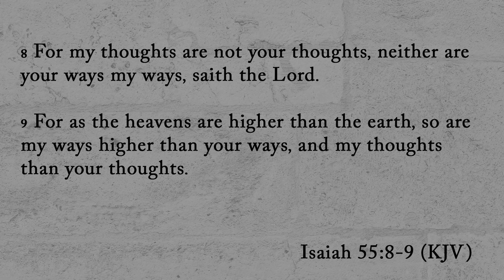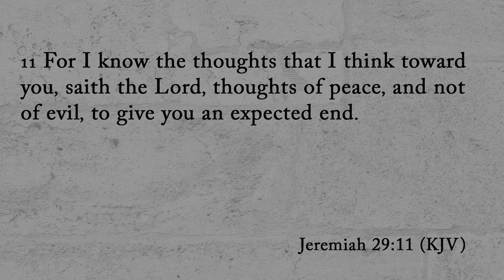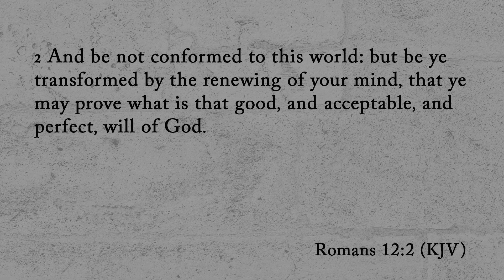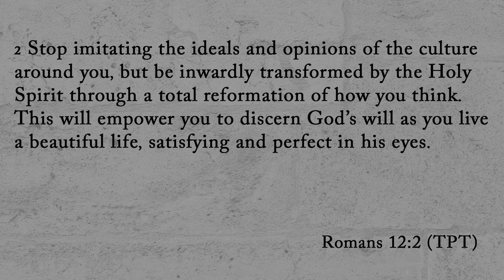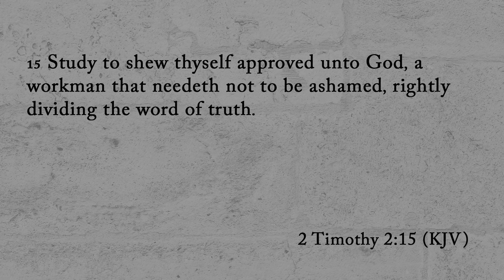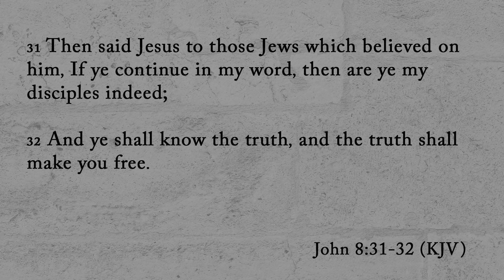Our Space: God's Prescription-How to Deal with Thoughts (January 27, 2021)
To stay up to date on services or to get connected, visit our Facebook

“Let them shout for joy, and be glad, that favor my righteous cause; yea, let them say continually, let the Lord be magnified, which hath pleasure in the prosperity of His servant” (Psalms 35:27 KJV)